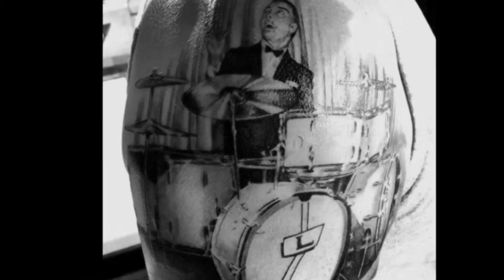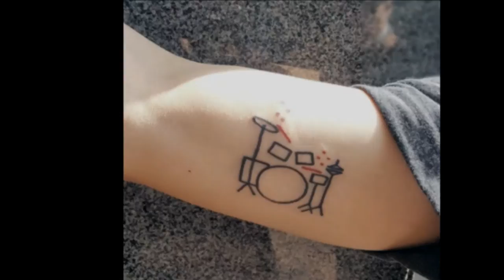70 Drum Tattoos For Men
Want to See the World’s Best Drum Tattoo designs?

Drum tattoos are visual wonders that come inherently infused with auditory sublimity. These booming instrument designs will really help you feel the music!

Whether you are celebrating rock bands or a marching band, this type of insignia is right for you.

It doesn’t matter if you are an instrumentalist or just like to feel the beat, because a drum tattoo will wonderfully enhance your connection to the sound. A single drum is already alluring, but the appeal is certainly maximized with a complete kit. If you don’t have room for the whole ensemble, then it may be wise to simply pick your favorite drum. The range includes snares, cymbals, hi-hats, hanging toms, floor toms and bass drums. For a shrewd variation, you can show off streamlined drumsticks instead.

To enrich your drum tattoo, you can incorporate a bunch of other instruments as well.